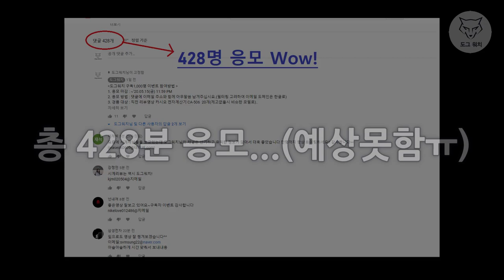[도그워치] 모두 감사드립니다~!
첫 이벤트가 완료되었습니다.
처음하는거라 쉽지않았지만 그래도 즐거운 마음으로? 결재해서^^
저는 다시 영상을 찍겠습니다, 실력이 늘지 않네요ㅠㅜ
시계를 좋아하는 극소수 덕후분들을 위한 채널이 되겠습니다! 화이팅~!